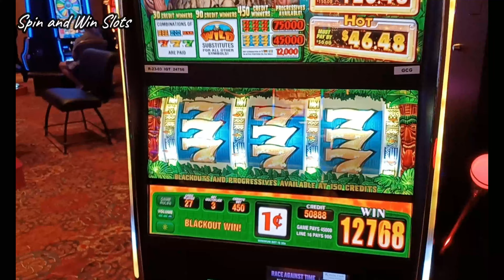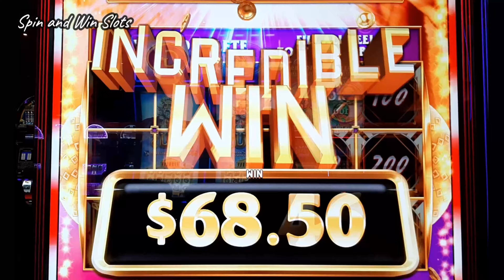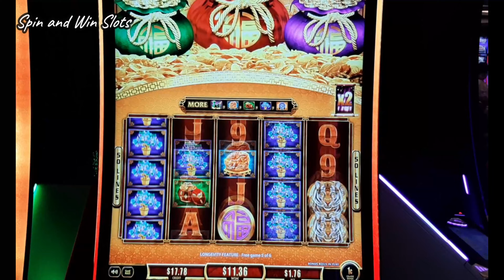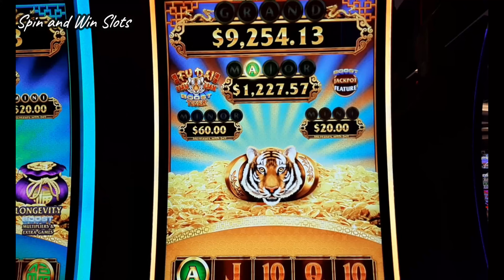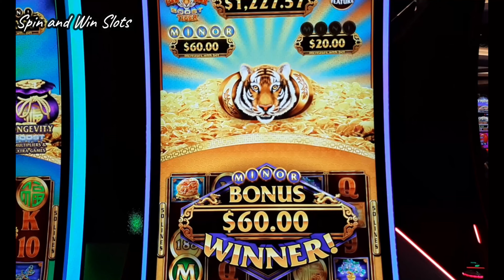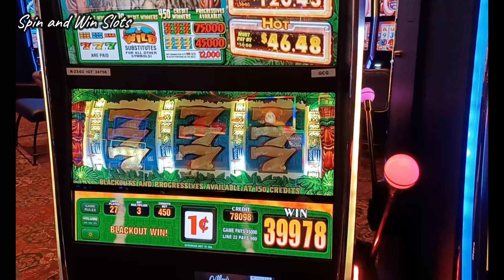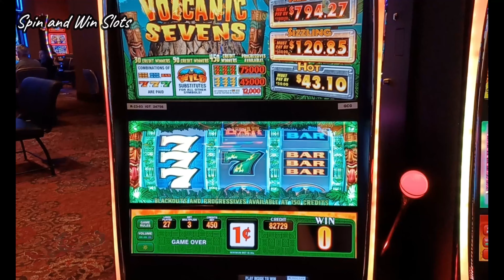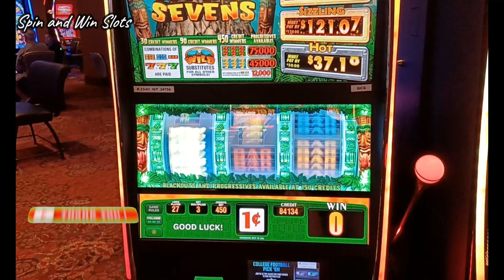Fu Dai Lian Lian Slot: Big Win on Volcanic Sevens slot casino 4k #2024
Fu Dai Lian Lian and a big win on a game we don't usually play.

You will be notified when we release our videos.

If you enjoy watching Fu Dai Lian Lian videos, please check out our Fu Dai Lian Lian playlist